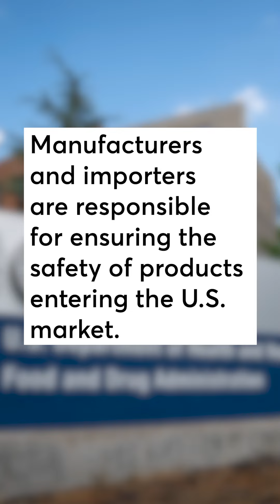These 5 Ground Cinnamons Had the Least Lead in Our Tests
We found high lead levels in a third of the cinnamon powders and spice mixtures we tested.

to access our comprehensive ratings for items you use every day. CR is a mission-driven, independent, nonprofit organization.